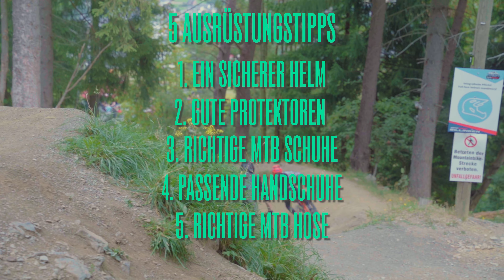5 Ausrüstungs Tipps für Anfänger mit Freeride Flo | liquid-life.com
Am Anfang ist es schwer sich im Ausrüstungsmarkt zurechtzufinden.
Was brauche ich, was ist wichtig, worauf muss ich achten, was bringt mich als Fahrer weiter, worauf kann ich verzichten und was muss unbedingt mit.
All diese Fragen schwirren einem im Kopf herum wenn man als Anfänger unterwegs ist.

Doch wir haben Antworten dafür. :)

In diesem Anfänger-Guide gibt Dir unser neuer Kooperationspartner, Freeride Flo, seine Top 5 Tipps wenn es um die passende Ausrüstung fürs Biken geht.
Mit diesen Tipps bist Du bestens für´s Biken gerüstet, hast einen freien Kopf und kannst dich voll und ganz auf deinen Fortschritt konzentrieren.

Schau auch die nächsten Wochen bei uns auf dem Kanal vorbei.
Dort findest Du noch mehr Tipps und demnächst mehr Content mit Freeride Flo.

Hier geht´s direkt zu unserem Shop und den besten Angeboten.